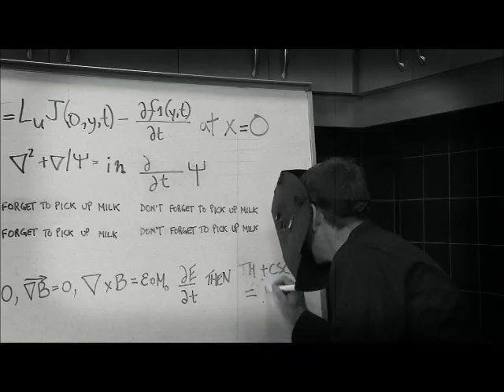Behind the scenes: Tim Hortons and Cold Stone Creamery